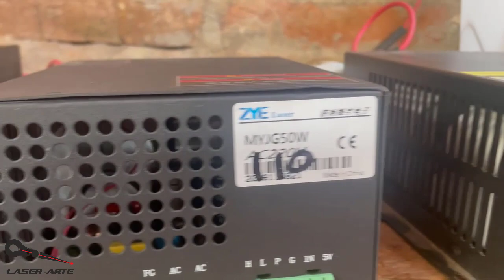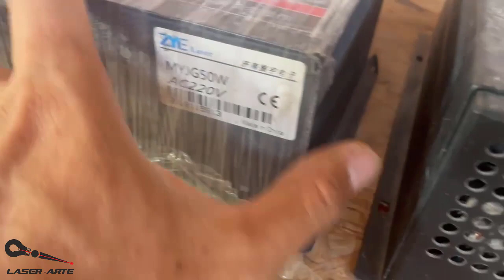Como cambiar una fuente laser de 220v a 110v y biseversa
aveces no conseguimos la fuente laser del voltaje que necesitamos, no se preocupen aquí les enseño como cambiar eso fácilmente, como hacerlo en una fuente nueva y una antigua. vean el video y guarden las precauciones que les indico en el paso a paso para hacer todo de forma correcta.